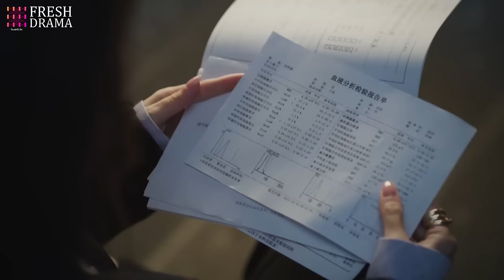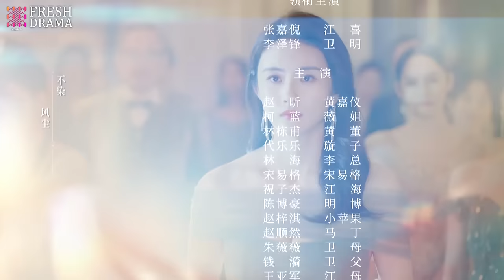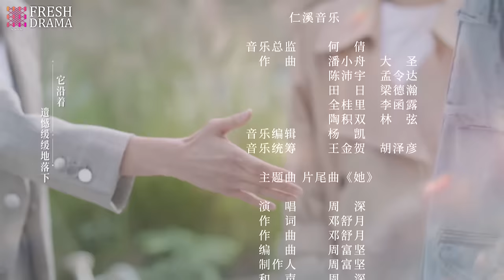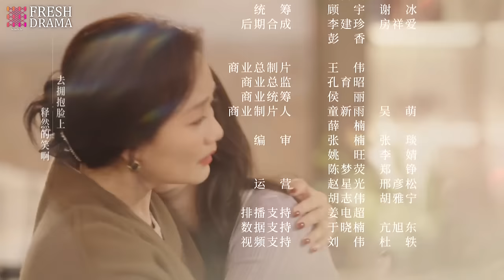[Multi-sub] Alliance EP31 | Zhang Xiaofei, Huang Xiaoming, Zhang Jiani | 好事成双 | Fresh Drama